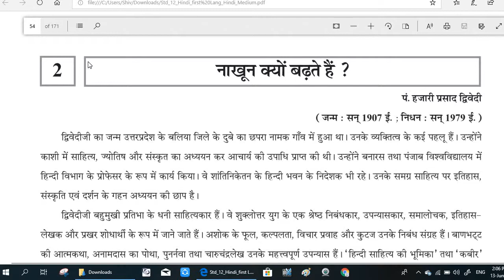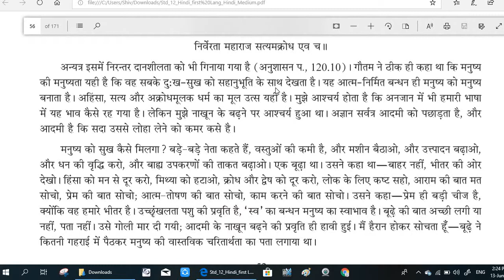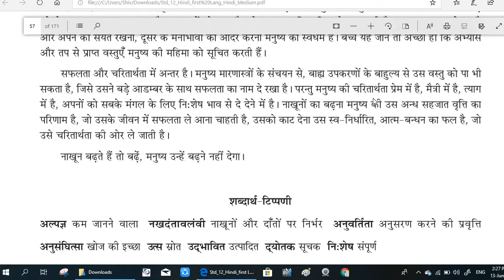'नाखून क्यों बढ़ते हैं ?- पंडित हजारी प्रसाद द्विवेदी ' का वाचन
और अगर आप अन्य छात्रों की मदद करना चाहते हैं तो आपको इसे साझा करने की अनुमति है, लेकिन किसी को सदस्यता लेने और साझा करने के लिए मजबूर न करें। एक छात्र के रूप में आपका ध्यान अध्ययन पर होना चाहिए। बस इतना ही।) 'नाखून क्यों बढ़ते हैं ?- पंडित हजारी प्रसाद द्विवेदी ' का वाचन  किया गया है ।